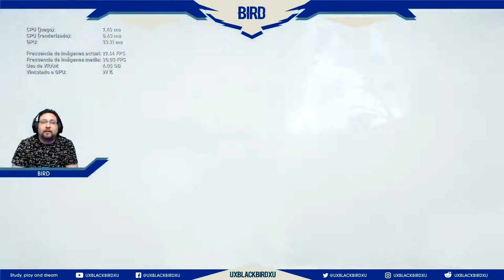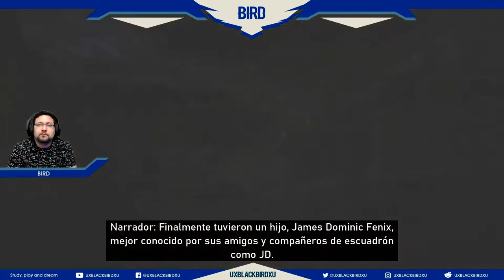GEARS OF WAR 5 INTRO + CUENTA SORTEO + CONFIGURACIÓN DE MI PC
SORTEO! SORTEO! SORTEO! SORTEO!
CÓMO PARTICIPAR:

Es muy simple solo debes suscribirte a mi canal, a los canales en la descripción debajo de estas líneas y escribir con letras grandes en los comentario "QUIERO MI COPIA DE GEARS OF WAR 5" eso es todo suerte...

Gears 5 es la séptima entrega de la saga Gears of War. Es un videojuego de género shooter en tercera persona, desarrollado por The Coalition y publicado por Microsoft Studios. Tras los eventos de Gears of War 4, el mundo se está desmoronando. La dependencia de la tecnología de los humanos se ha convertido en su caída y los enemigos se están uniendo para eliminar a todos los sobrevivientes.
La narrativa del juego se centra en Kait Diaz, mientras viaja a través de Sera para descubrir los orígenes de Locust e intenta rescatar a los miembros de su pueblo que fueron secuestrados.